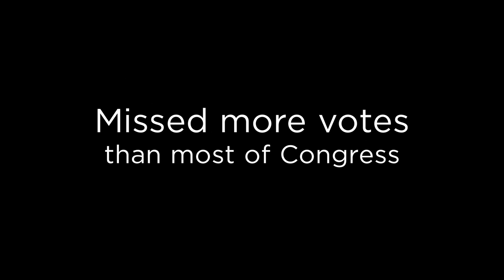Ad: "Re-Elect?" - Seth Moulton for Congress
Would you re-elect this Congressman?